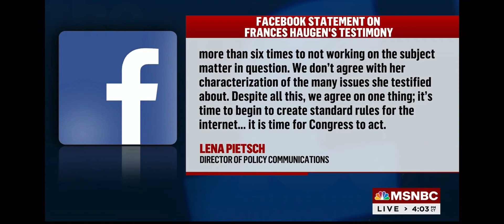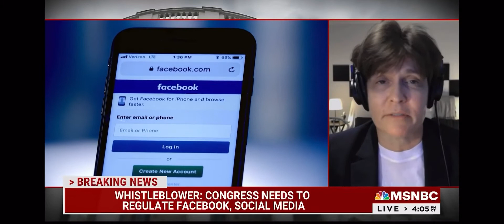Dr. Jason Johnson Hosts: Facebook and its Impact